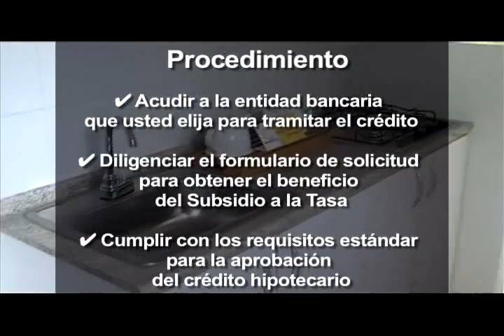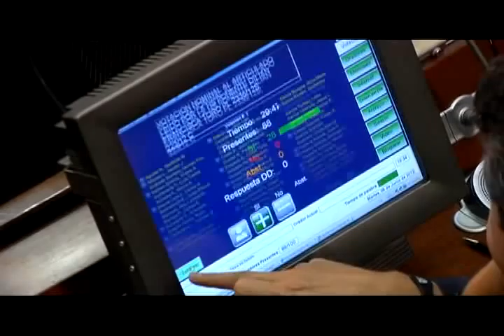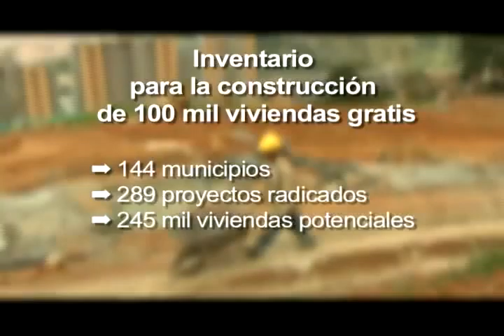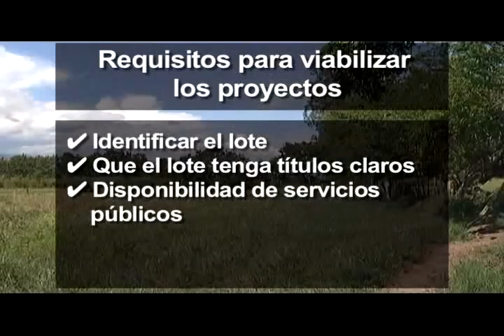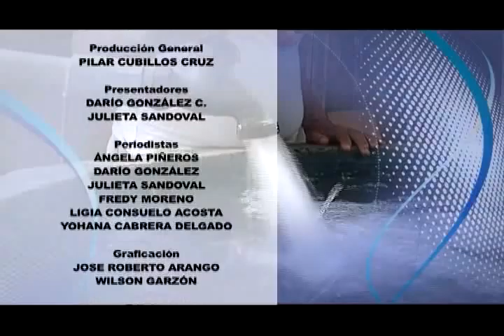'Mi Vivienda', programa institucional del Ministerio de Vivienda, Ciudad y Territorio (23)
Proyecto de Vivienda para los más pobres de los pobres ya pasó su segundo examen. // Alcaldías y Gobernaciones del país siguen vinculándose con el programa que permitirá entregar vivienda gratis a 100 mil familias. // Constructores que le apuesten a la vivienda prioritaria tendrán redescuentos en el IVA de los materiales. // Germán Vargas lleras, anunció que el gobierno nacional invertirá 1,4 billones de pesos, para subsidiarles la tasa de interés a 140 mil familias. // Contundente plan de choque presentó el ministro Vargas Lleras para garantizar la eficiencia y transparencia de los planes departamentales de agua en el país.